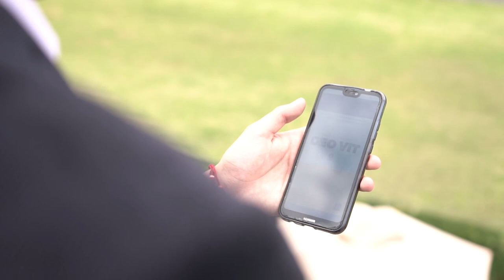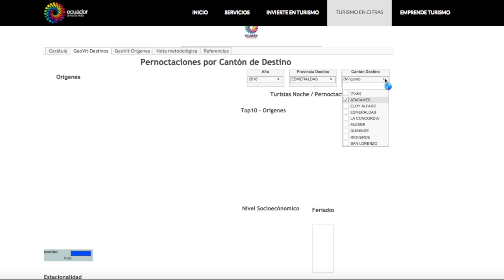GEO VIT, Geo portal. Innovación turística 4.0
Innovamos el turismo con la herramienta digital “Geo VIT, Geo portal de Visitas internas Turísticas”, para impulsar el turismo interno con la planificación de destinos y productos, basados en big data.